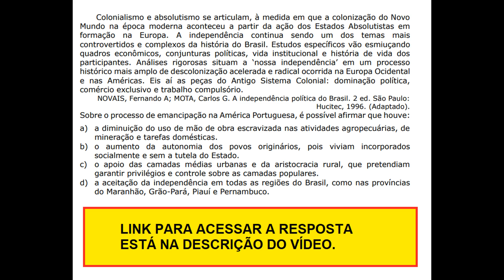Questão de História - UVA 2024/1 - Colonialismo e absolutismo se articulam,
UVA 2024/1 - Colonialismo e absolutismo se articulam, à medida em que a colonização do Novo Mundo na época moderna aconteceu a partir da ação dos Estados Absolutistas em formação na Europa. A independência continua sendo um dos temas mais controvertidos e complexos da história do Brasil. Estudos específicos vão esmiuçando quadros econômicos, conjunturas políticas, vida institucional e história de vida dos participantes. Análises rigorosas situam a ‘nossa independência’ em um processo histórico mais amplo de descolonização acelerada e radical ocorrida na Europa Ocidental e nas Américas. Eis aí as peças do Antigo Sistema Colonial: dominação política, comércio exclusivo e trabalho compulsório.
NOVAIS, Fernando A; MOTA, Carlos G. A independência política do Brasil. 2 ed. São Paulo: Hucitec, 1996. (Adaptado).

Sobre o processo de emancipação na América Portuguesa, é possível afirmar que houve:
a) a diminuição do uso de mão de obra escravizada nas atividades agropecuárias, de mineração e tarefas domésticas.
b) o aumento da autonomia dos povos originários, pois viviam incorporados socialmente e sem a tutela do Estado.
c) o apoio das camadas médias urbanas e da aristocracia rural, que pretendiam garantir privilégios e controle sobre as camadas populares.
d) a aceitação da independência em todas as regiões do Brasil, como nas províncias do Maranhão, Grão-Pará, Piauí e Pernambuco.